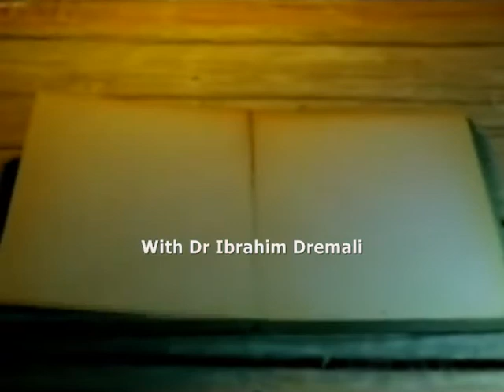Science of Quran Session 6 - Dr Ibrahim Dremali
Session 6 of the science of the Quran as presented to the Arees Institute students and sunnahfollowers.  Class was held April 7th 2012 live from the Kindred Hospital